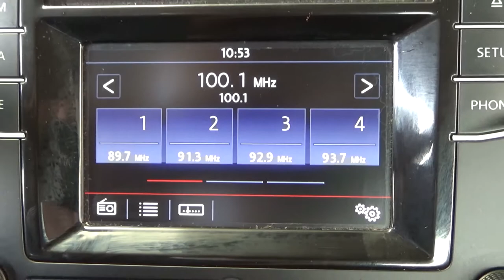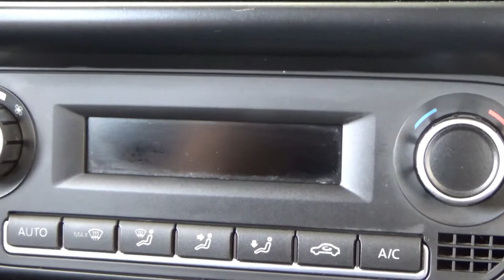Volkswagen / Vento / 2017 - 7252